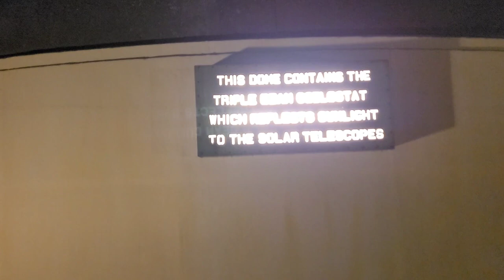Breathtaking 360 degree night time view of Los Angeles from the Griffith Observatory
Griffith Observatory is a facility in Los Angeles, California, sitting on the south-facing slope of Mount Hollywood in Los Angeles' Griffith Park. It commands a view of the Los Angeles Basin, including Downtown Los Angeles to the southeast, Hollywood to the south, and the Pacific Ocean to the southwest. The observatory is a popular tourist attraction with a close view of the Hollywood Sign and an extensive array of space and science-related displays. Admission has been free since the observatory's opening in 1935, in accordance with the will of Griffith J. Griffith, the benefactor after whom the observatory is named.

Over 7 million people have been able to view through the 12-inch Zeiss refractor, since the observatory's 1935 opening; this is the most people to have viewed through any telescope.

The Griffith Observatory is one of L.A.’s greatest cultural attractions, offering spectacular views from the Pacific Ocean to Downtown L.A. from its perch on Mt. Hollywood in Griffith Park. The observatory and accompanying exhibits were opened to the public on May 14, 1935. In its first five days of operation, the observatory welcomed more than 13,000 visitors. Today, the Griffith Observatory is renowned as a national leader in public astronomy, and a beloved gathering place for visitors and Angelenos alike.

On December 16, 1896, 3,015 acres (12.20 km2) of land surrounding the observatory was donated to the City of Los Angeles by Griffith J. Griffith. In his will Griffith donated funds to build an observatory, exhibit hall, and planetarium on the donated land. Griffith's objective was to make astronomy accessible by the public, as opposed to the prevailing idea that observatories should be located on remote mountaintops and restricted to scientists.

Griffith drafted detailed specifications for the observatory. In drafting the plans, he consulted with Walter Adams, the future director of Mount Wilson Observatory, and George Ellery Hale, who founded (with Andrew Carnegie) the first astrophysical telescope in Los Angeles.

As construction began on June 20, 1933, using a design developed by architect John C. Austin based on preliminary sketches by Russell W. Porter. The observatory and accompanying exhibits were opened to the public on May 14, 1935, as the country's third planetarium. In its first five days of operation the observatory logged more than 13,000 visitors. Dinsmore Alter was the museum's director during its first years.

The building combines Greek and Beaux-Arts influences, and the exterior is embellished with the Greek key pattern.

During World War II the planetarium was used to train pilots in celestial navigation. The planetarium was again used for this purpose in the 1960s to train Apollo program astronauts for the first lunar missions.